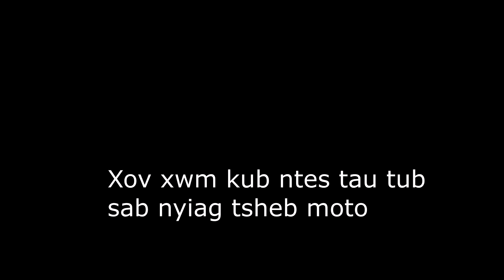Xov xwm kub ntes tau tub sab nyiag tsheb moto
Xov xwm kub ntes tau tub sab nyiag tsheb moto 12/23/2022

basically on my world within a YouTube ...